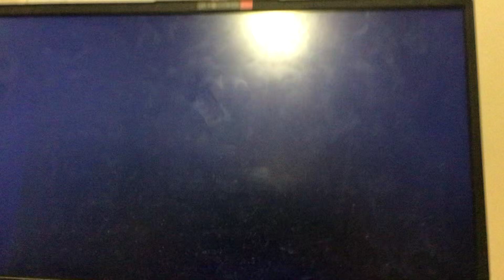Tex Jackson from Mr. Hothead’s episode